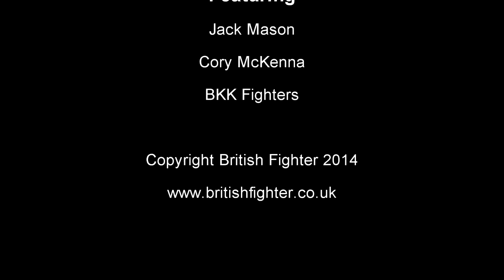British Fighter Move of the Month March 14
MMA Move of the Month with Jack Mason & Cory McKenna